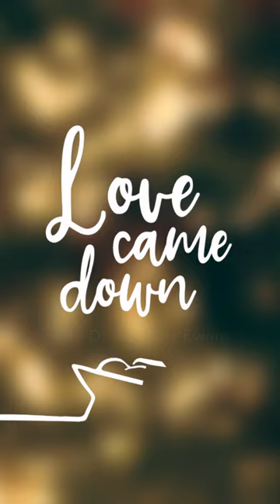Advent Day 3: Jesus is Lord | Dr. Amy Orr-Ewing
At the beginning of Luke's Gospel, we see an extraordinary encounter between two pregnant women, Elizabeth and Mary. As Mary comes to meet Elizabeth, John the Baptist, who's in Elizabeth's womb, leaps with joy, recognizing this other baby in another womb as somebody awesome. On day three of this "Love Came Down" Advent series, Amy thinks through how Jesus was “God With Us," even in the womb. Follow Amy on Instagram